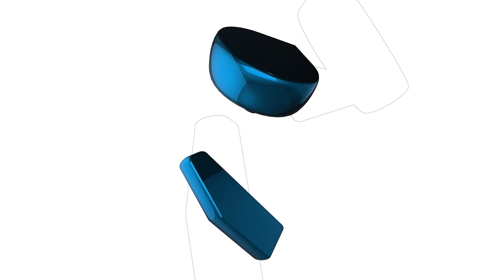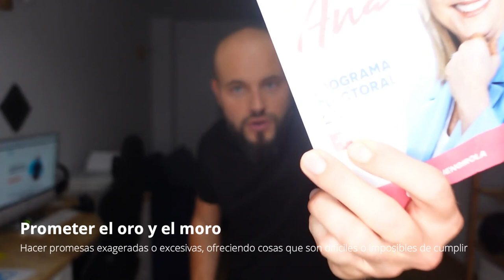🏛 APRENDER ESPAÑOL con las Elecciones 🏛 VOCABULARIO POLÍTICO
Hoy aprenderemos el vocabulario político avanzado en español. Descubre términos y expresiones clave utilizados en discursos, debates y análisis políticos. Aumenta tu fluidez y dominio del lenguaje político con conceptos y jerga específica. Prepárate para destacar en conversaciones políticas de alto nivel. ¡Amplía tu conocimiento y conviértete en un experto en política en español!

00:00 Vocabulario de la política en español
1:49 1. Ser de derechas/izquierdas
2:23 2. Hacer campaña
2:36 3. Hacer política de puertas para dentro/fuera
3:20 4. No tirar la toalla
4:38 5. Poner el dedo en la llaga
5:05 6. Prometer el oro y el moro
6:02 7. Tener mano izquierda
6:32 8. Coger algo con pinzas
9:12 9. Estar en el ojo del huracán